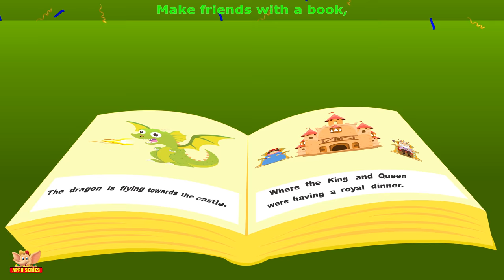Values Songs - Make Your Own Sunshine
This values song will teach your kids to stay positive and think happy!

When you are about to go and play and it begins to rain. When all your friends are out on vacation and you are left with no one to play. When you feel scared walking alone on a lonely path.

Shed away your gloom and dance in the rain! Get some good books and a snack to sit by the window and read. Think of rainbows, cuddly pets, and fairies with golden wings!
And just like the child in this value song - make your own sunshine!

Join Appu and friends on their many adventures through their interpretation of popular stories, kids nursery songs and baby nursery rhymes songs for kids to sing along to. Appu makes learning fun and entertaining for children of all ages.

If you would like to hear more kids nursery songs and baby nursery rhymes songs like this one check out the other videos on our channel.

Favourite Collections and Playlists of kids nursery songs and baby nursery rhymes songs: